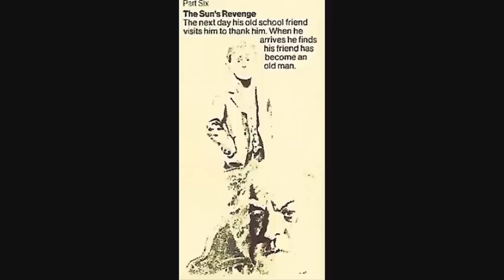Home - The Sun's Revenge, from The Alchemist, Side One Part Six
This is the sixth of twelve songs from the 1973 album The Alchemist by Home, the British band. This album has long been out of issue and hard to find. For your enjoyment.